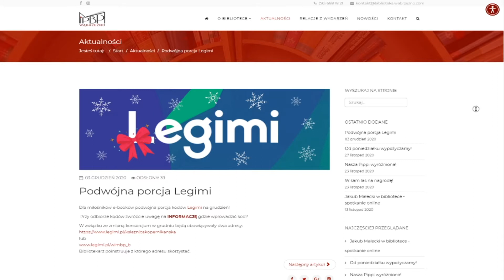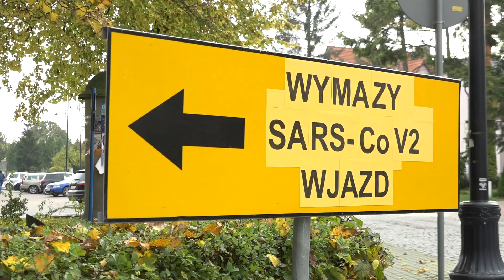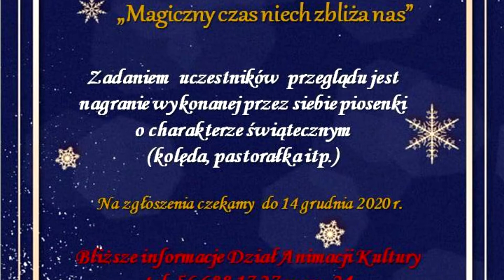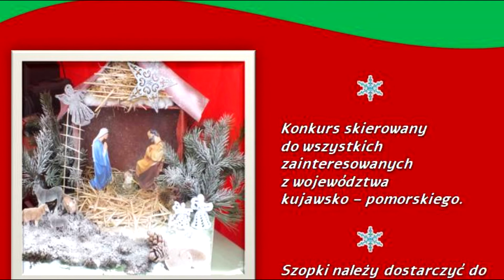Ogłoszenia 9 grudnia 2020 r.